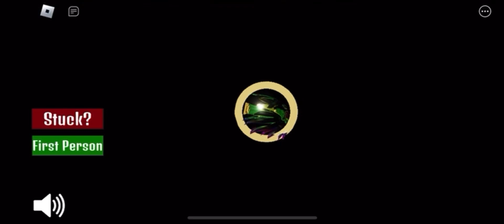Playing Roblox Marble Track Part 2: Big Boi and… Under Construction???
Roblox Game: Ani's Marble Tracks